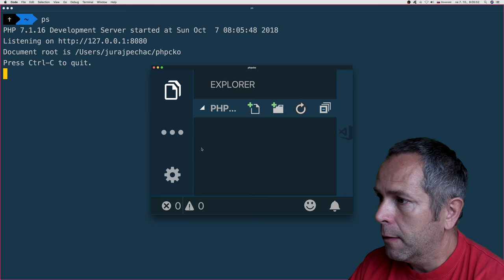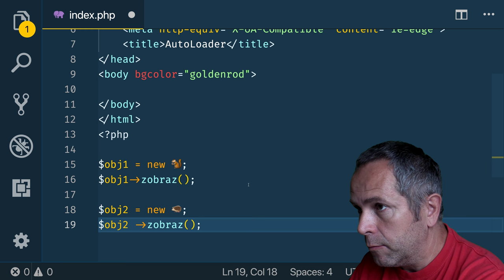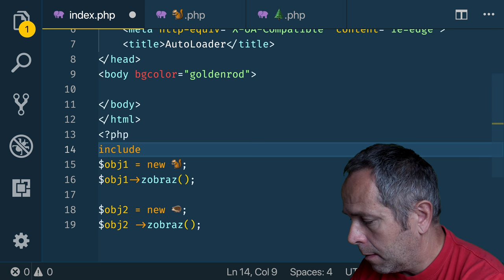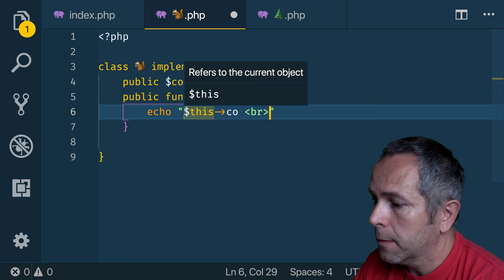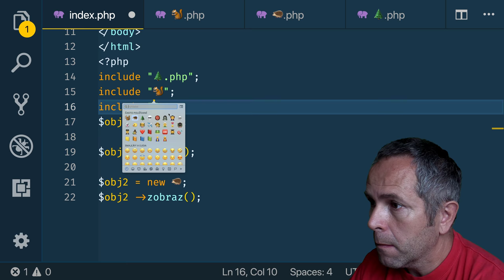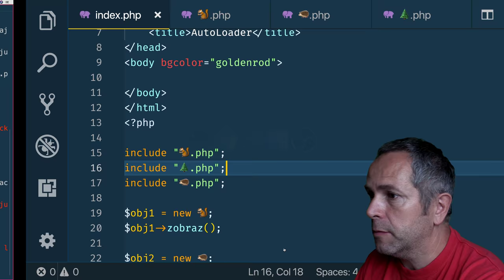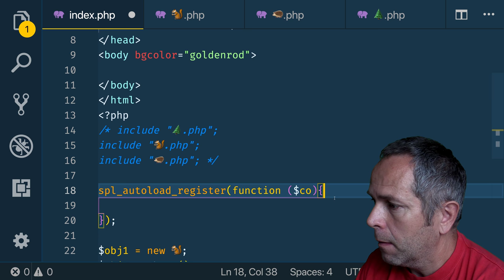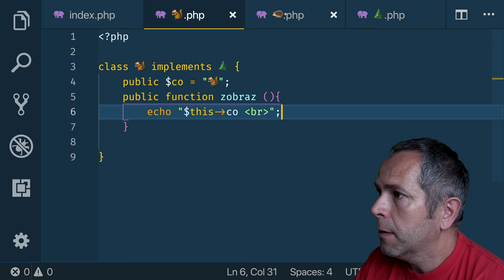875 🐘 spl_autoload_register()║PHP slovensky║ Programovanie s Yetim